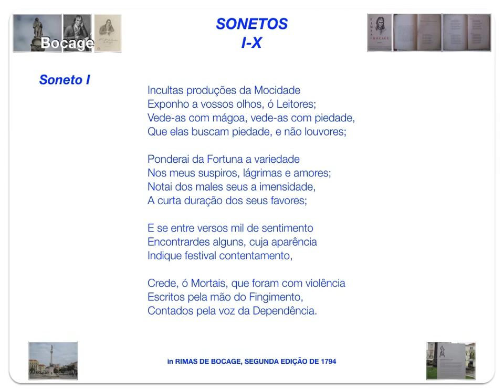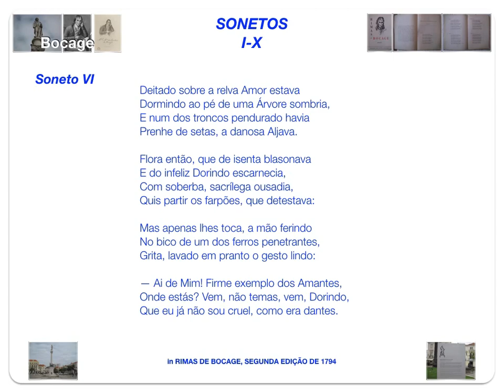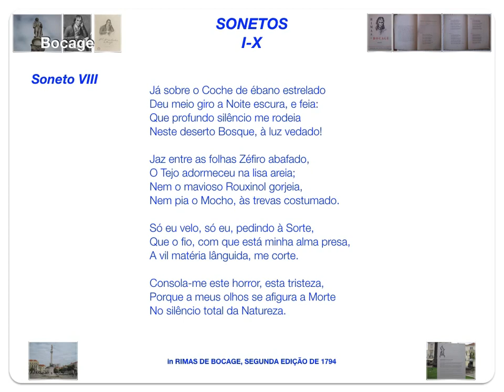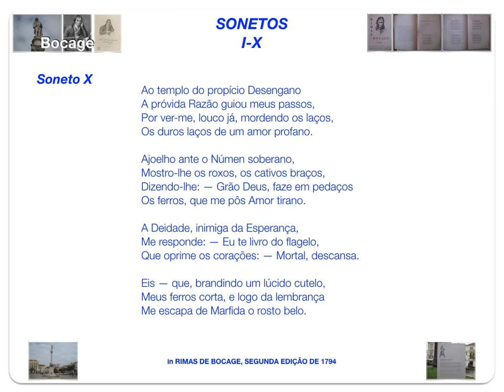Sonetos de Bocage I - X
Obras Poéticas de Bocage
Primeiro Tomo das Rimas, Segunda Edição de 1794